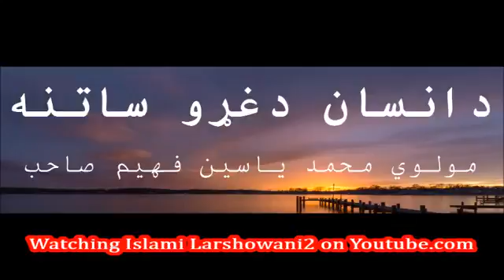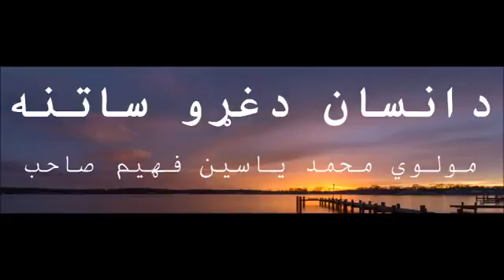دانسان دغړو ساتنهMaulana Mohammad Yasin Fahim, Pashto Islami bayan,